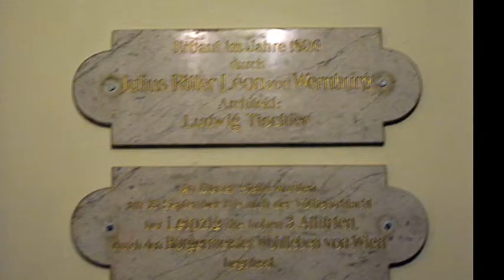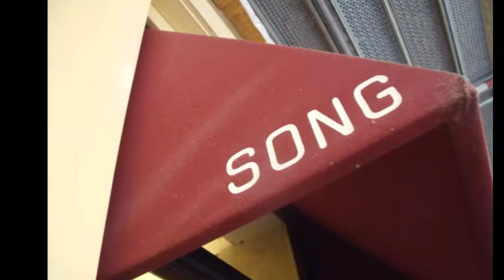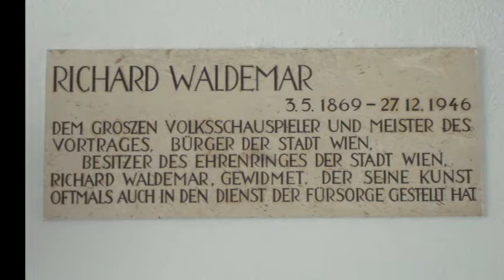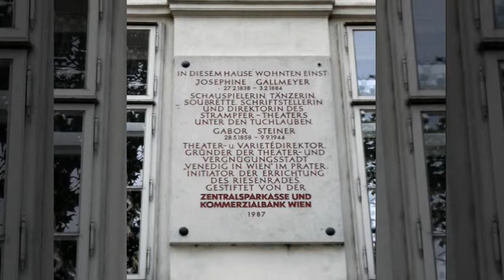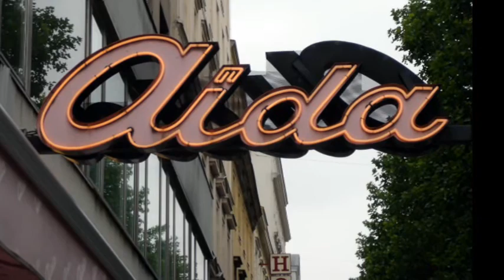Praterstraße in Wien (Vienna)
Die ca. 1 km lange Praterstraße im 2. Wiener Gemeindebezirk, Leopoldstadt, verbindet die Altstadt von der Schwedenbrücke über den Donaukanal und der Taborstraße aus mit dem Praterstern, einem der größten Verkehrsknotenpunkte der Stadt, und dem Wiener Prater. Der Straßenzug setzt sich jenseits des Pratersterns in der Lassallestraße, der Reichsbrücke über die Donau und der Wagramer Straße (22. Bezirk) fort und führt ins Marchfeld, ins nordöstliche Niederösterreich und nach Südmähren.

Die Vorstädte im 2. Bezirk wurden 1850 eingemeindet. Benannt ist die Straße offiziell seit 1862 (zuvor aber z. B. schon auf dem Stadtplan von 1856) nach dem Wiener Prater, der an den Praterstern anschließt. Zuvor hatte sie, wie die südlich angrenzende Vorstadt, Jägerzeile geheißen. Seit 1981 verkehrt unter der Praterstraße in ihrer vollen Länge die U-Bahn-Linie U1, die hier etwa in der Mitte zwischen Schwedenplatz und Praterstern die Station Nestroyplatz (seit 1979) bedient. Neben der Taborstraße ist die Praterstraße eine der Hauptstraßen des 2. Bezirks und der zentrumsnächsten Stadtteile.
Der Name Prater (pratum) wurde erstmals in einer Urkunde gefunden, die Kaiser Friedrich Barbarossa 1162 in Bologna ausgestellt hat. Das Dokument beurkundet eine Schenkung von Auwiesen bei Wien. 1537 ließ Kaiser Ferdinand I. (HRR) als Erzherzog von Österreich unter der Enns und Grundherr im Prater die Hauptallee anlegen.

Die Bezeichnung Jägerzeile wurde nach 1569 für den Fahrweg verwendet, der eine Siedlung der habsburgischen Jagdaufseher und Holzarbeiter in den Donauauen nordwestlich des späteren Pratersterns mit der Stadt verband. Später stellte der kaiserliche Hof als Grundherr Baugründe direkt südlich des Fahrweges zur Verfügung; seit 1660 wurden diese Siedlung und sie umgebende weite Wald- und Wiesenflächen dann wie die Straße Jägerzeile genannt. Nördlich der Straße und von der Czerningasse stadteinwärts grenzte die Vorstadt Leopoldstadt an. Das Wappen der Jägerzeile bildet heute einen Bestandteil des Leopoldstädter Bezirkswappens.